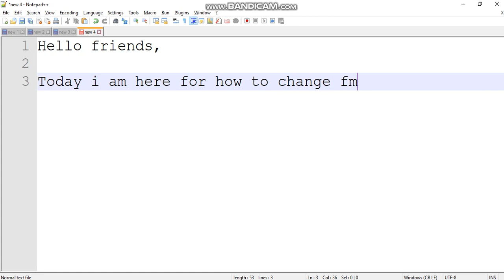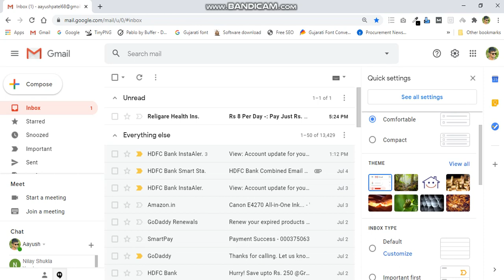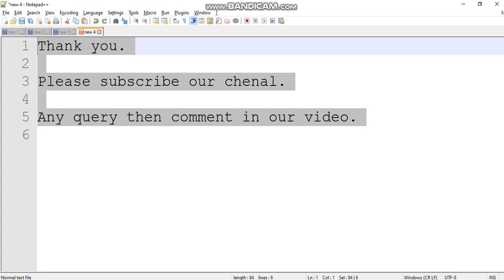Gmail Themes Change | Customize Gmail Themes | Gmail Background Change | Web Wale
Hi, This Youtube Video is : How to change theme in Gmail,  Gmail Themes Change Bangla. Gmail Themes Change, Gmail Bangla Tutorial, Customize Gmail Themes,  Gmail Background Change,

Use one of your photos as your gmail background
1. On your computer, open Gmail.
2. In the top right, click Settings .
3. Click Themes.
4. In the bottom right, click My Photos.
5. Choose a picture, or click Featured. ...
6. Click Select.
7. Near the bottom, make changes to the theme by using the Text 8. Background, Vignette, or Blur buttons.
9. Click Save.